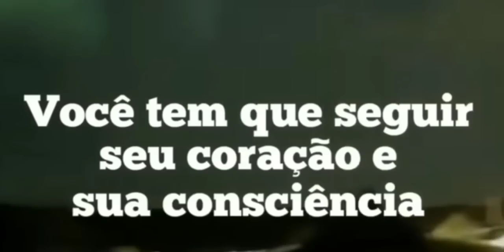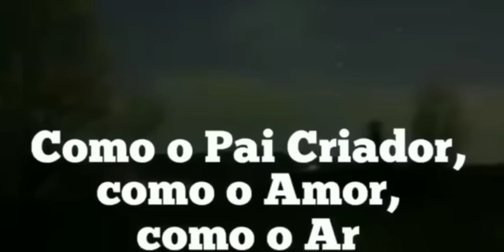O GRANDE FLASH SOLAR por Emmanuel